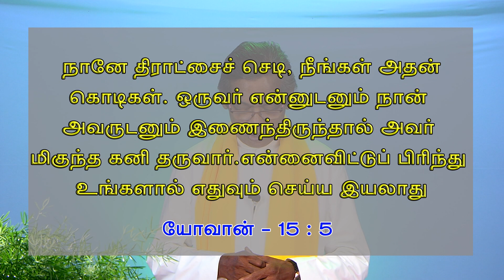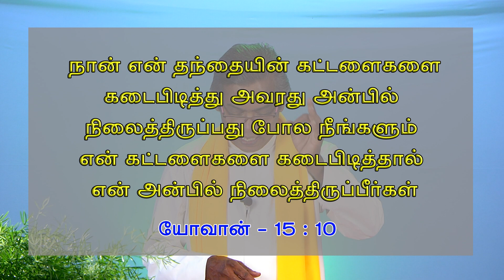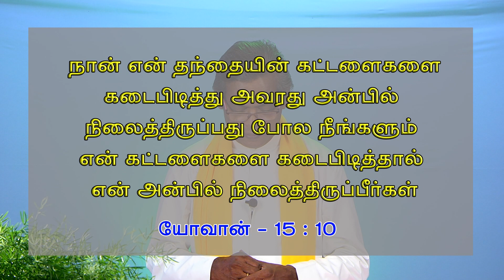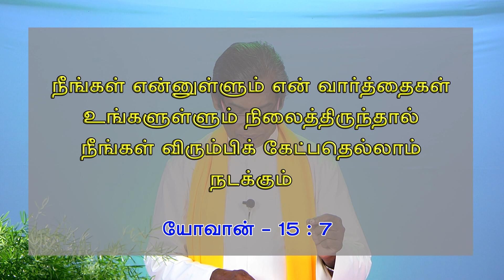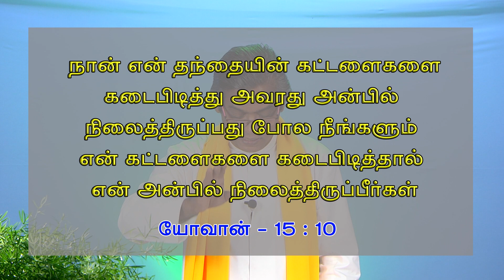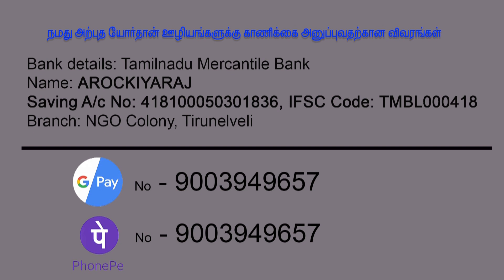இணைந்திருங்கள் தேவ செய்தி - Rev. Bro. M. ஆரோக்கியராஜ்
இணைந்திருங்கள்
தேவ செய்தி
Rev. Bro. M. ஆரோக்கியராஜ் S.H.J.
ARULMALAR Media